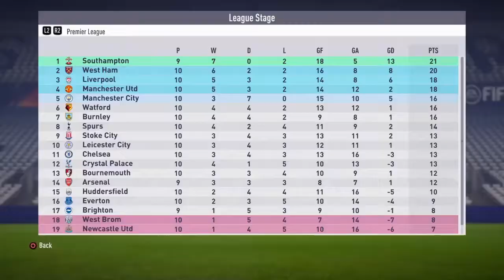Tremendous Tadic | FIFA 18 | Southampton Career Mode | Ep 4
Hey guys